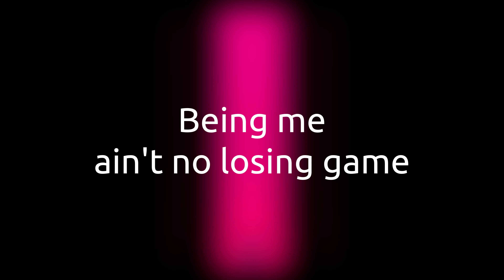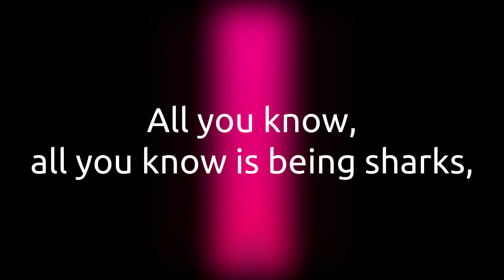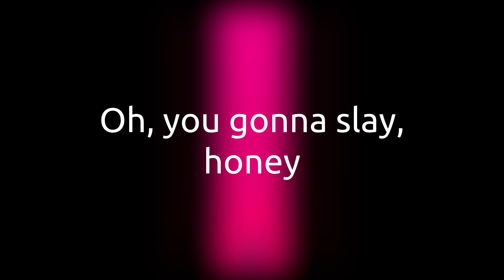Iki Ènèng - Don't You Like My Song? (Lyrics Video)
This is my new song called "Don't You Like My Song". I actually made this song over a year ago, and submitted it to Melodifestivalen, the Swedish national selection for the Eurovision Song Contest, just so someone would have to listen to this torture.

This song is about Wiwibloggs, the largest Eurovision news website, especially about its people William Lee Adams, Deban Aderemi, Angus Quinn, and Julia D'Orazio, and also key figures of the EBU, namel Jon Ola Sand and Nadja Burkhardt.

Music, lyrics and vocals by Iki Ènèng